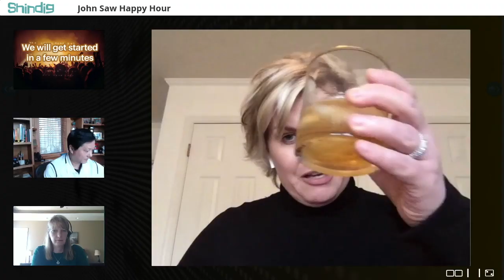Sprint CTO Team Celebration powered by Shindig